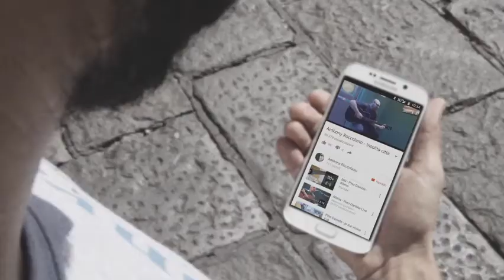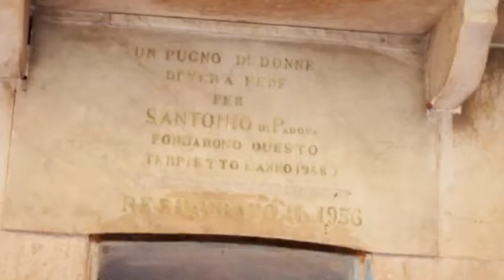Napoliamo - Tutti i santi di Napoli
Oggi vi parliamo di tutti i santi protettori di Napoli!+
Non ce ne voglia San Gennaro!